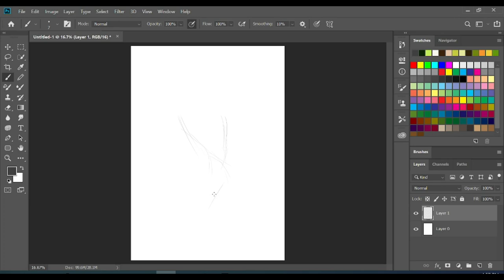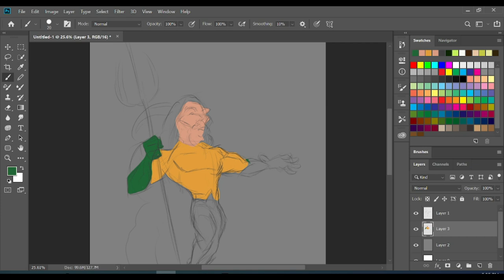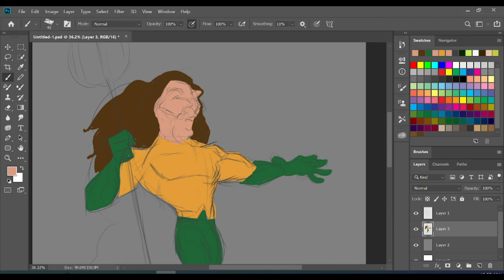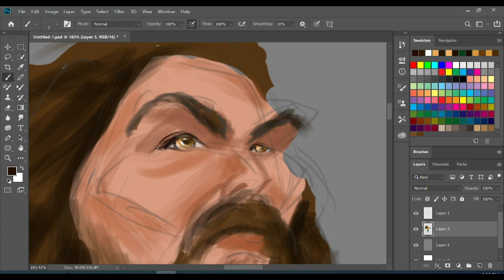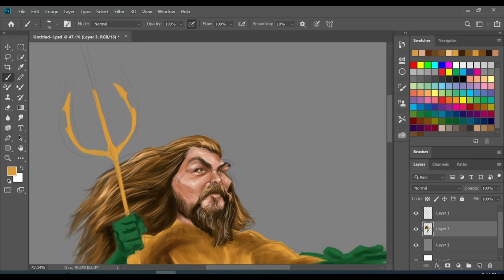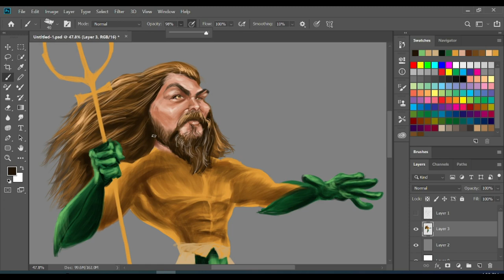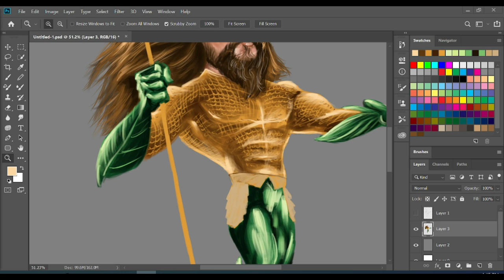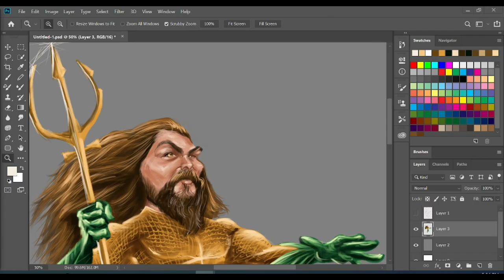Digital painting: Caricature of Jason Momoa as Aquaman.